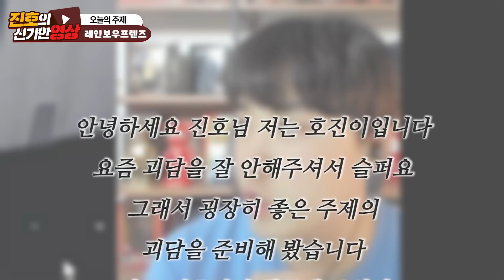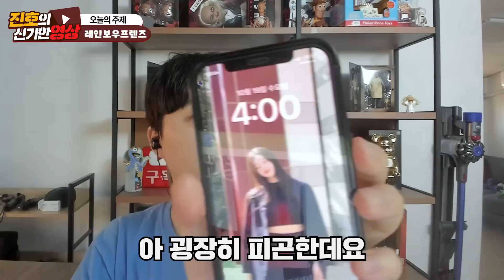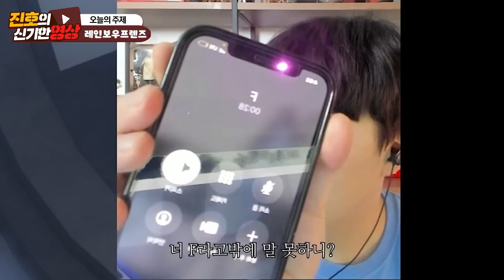새벽 4시 알파벳 F 괴담을 직접 진행 해봤습니다...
알파벳..귀여운거 ㅇㅈ?